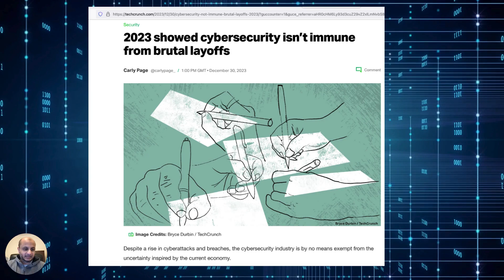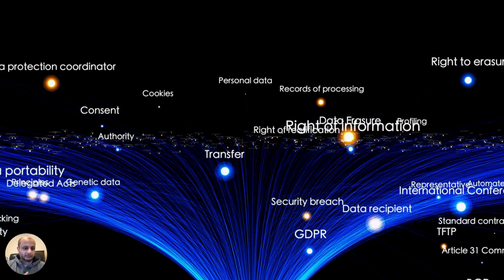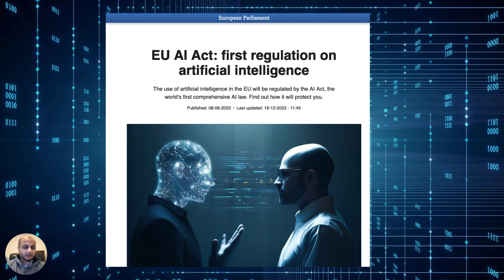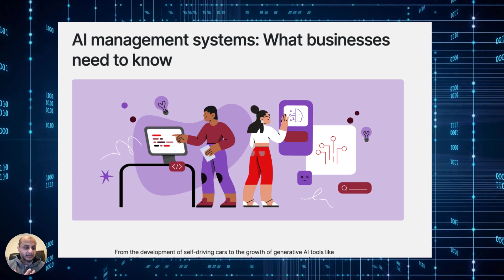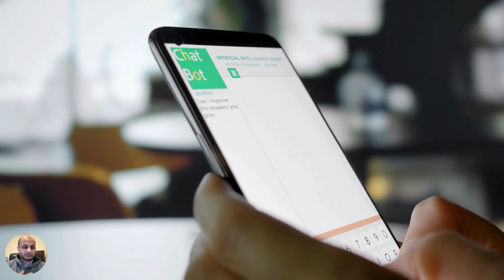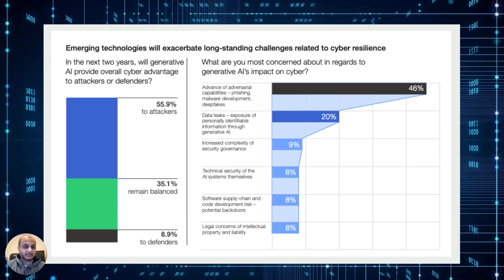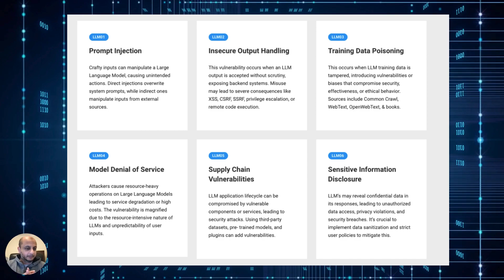3 Reasons For Starting An AI Security Career in 2024